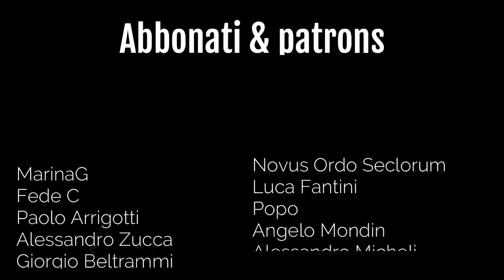L'Ultimo IMPERATORE D'Etiopia: Haile SELASSIE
27 Agosto 1975, un cuscino premuto sul volto pone fine alla vita di Haile Selassie, ultimo Imperatore D'Etiopia, ultimo discendente di Salomone, il Re dei Re.
Venerato come una divinita', la religione rastafariana deriva dal culto della sua persona, salito al trono nel 1930, costretto all'esilio nel 1936 dopo l'invasione italiana dell'Etiopia, tornato sul trono nel 1941, condusse l'Etiopia oltre la seconda guerra mondiale, fu promotore e presidente dell'Organizzazione dell'Unita' Africana, cedette il controllo dell'Etiopia a Mengistu nel 1974 dopo un colpo di stato di stampo marxista. Relegato in un piccolo appartamento dove, l'anno successivo, trovo' la morte.

TIMELINE

0:00 Rastafarianesimo
1:38 La guerra d'Etiopia
2:55 Tafari Makonnen
4:45 Le mire al trono d'Etiopia
5:56 L'arte diplomatica
6:48 Haile Selassie
7:44 L'esilio
9:51 Il ritorno dell'Imperatore
11:40 Il dopoguerra
14:40 Asfaw Wossen Tafari
16:37 Il colpo di stato di Mengistu
17:47 27 Agosto 1975
18:56 La grande carestia
19:34 Una degna sepoltura